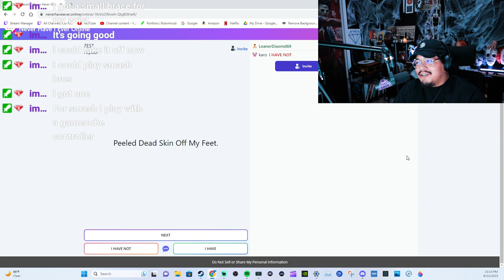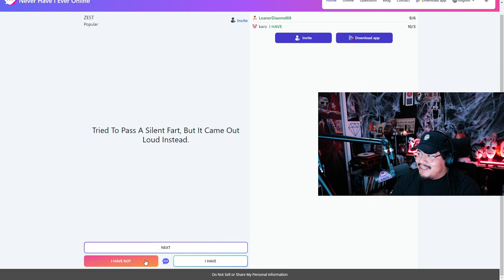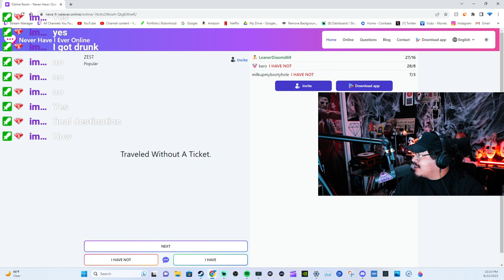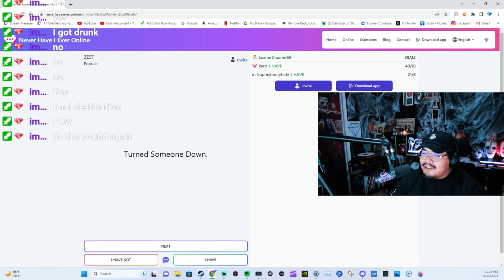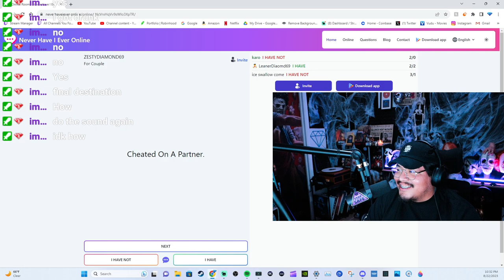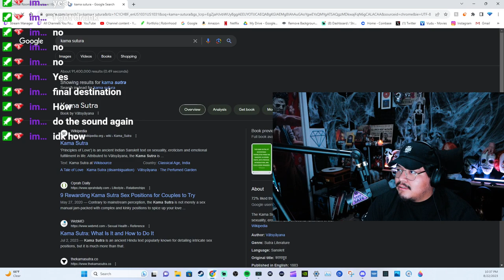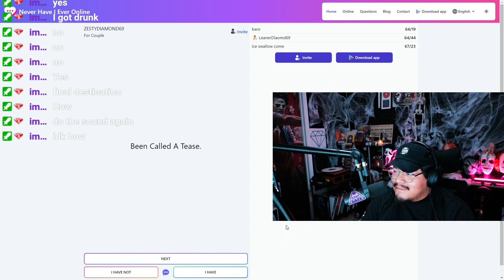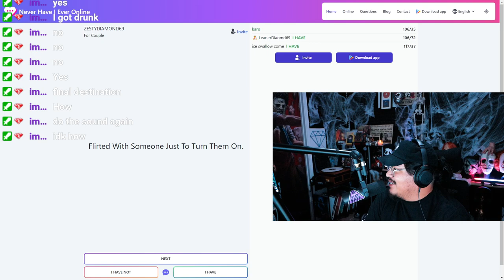SPICY! NEVER HAVE I EVER! FT TTV MODS